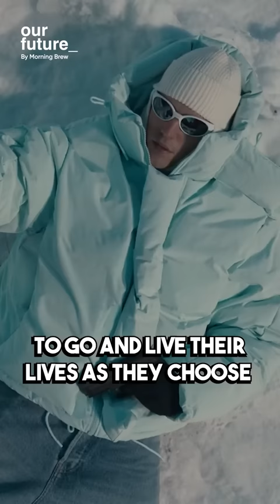Justin Bieber the $200M Catalog Star💸🔥